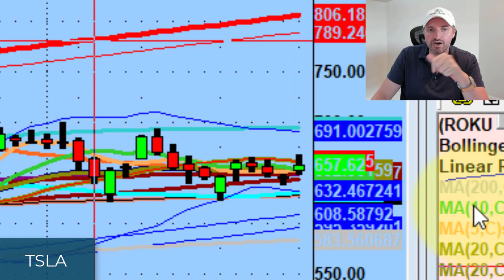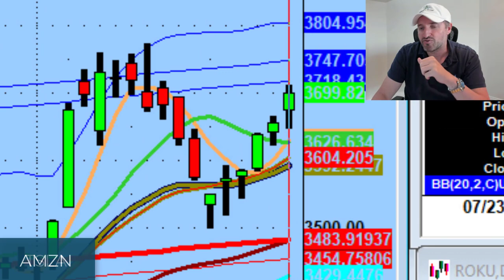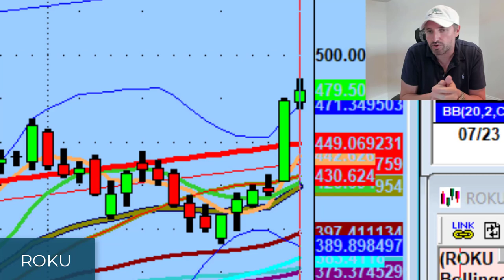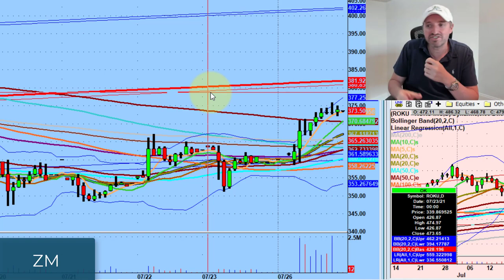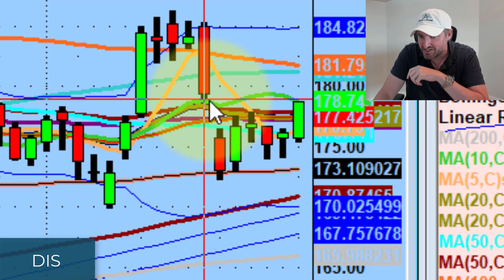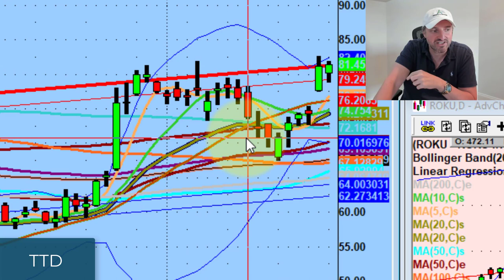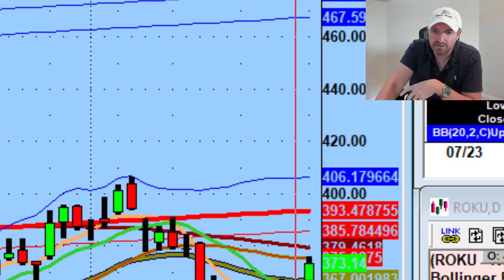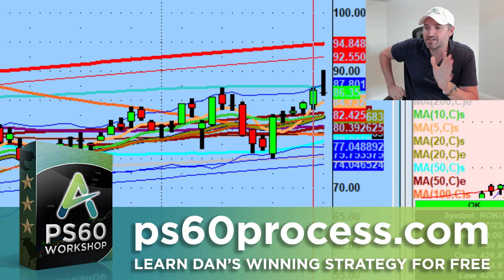Watching Stock Trading Setups Like The Trade Desk, Peloton, Disney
Forget about exotic names. Focus on good companies that have been resting and are starting to come out of channels.

Tonight we discuss about organic market action and why I'm watching setups on Disney (DIS), Expedia (EXPE), Peloton (PTON), and The Trade Desk (TTD)...

💚 COMMUNITY SUPPORT 💚